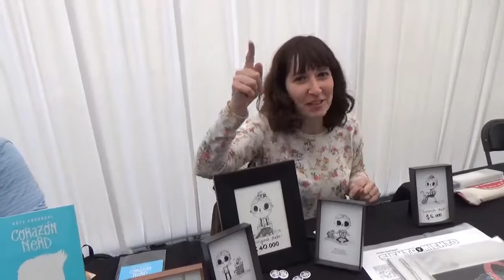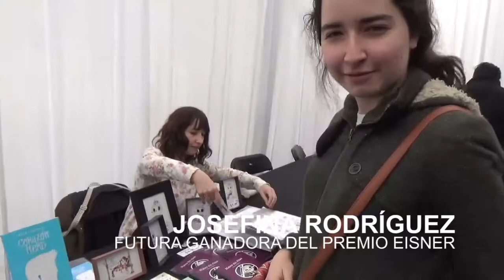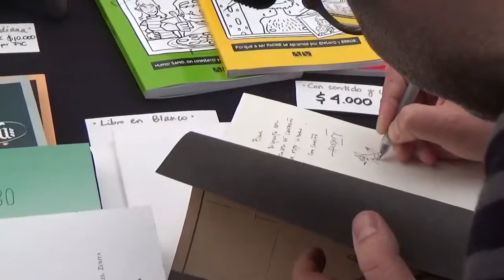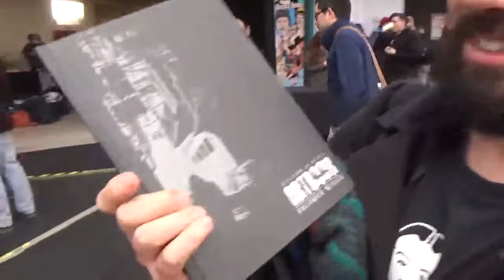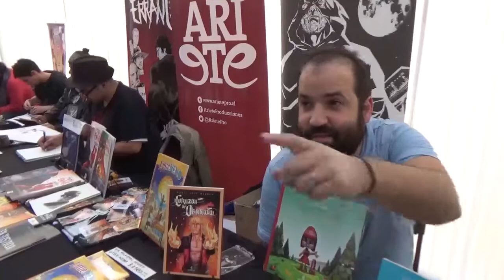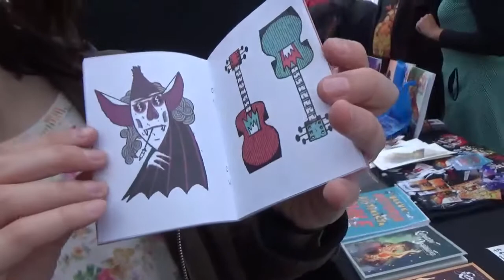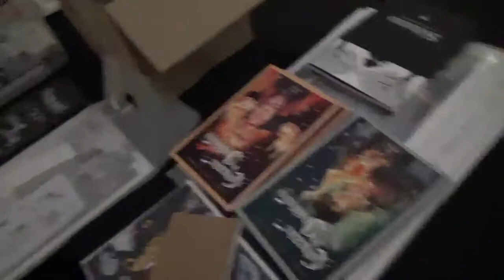Día 2 de FIC Santiago 2017 | Canal Anfibia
Seguimos participando de FIC Santiago 2017. Seguimos encontrándonos con gente bacán y talentosa. Seguimos siendo anfibios. ¡Los esperamos el domingo, el último día de FIC!